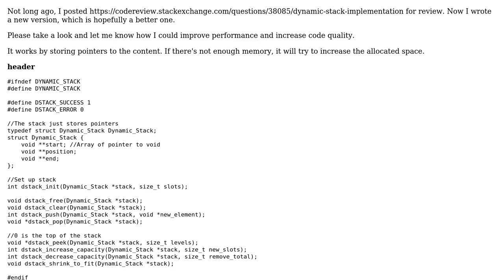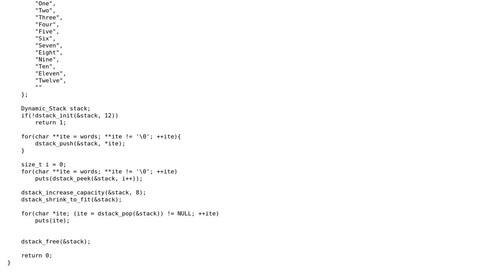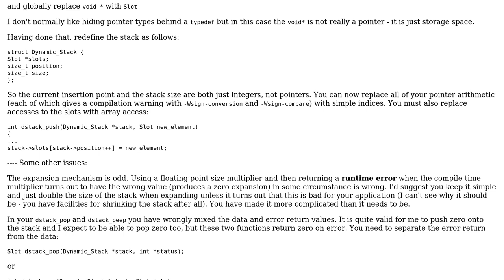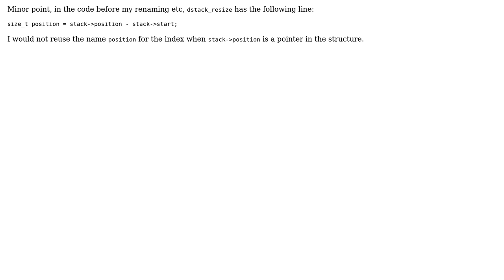Code Review: Dynamic stack in C - new version (2 Solutions!!)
Code Review: Dynamic stack in C - new version

With thanks & praise to God, and with thanks to the many people who have made this project possible! | Content (except music & images) licensed under CC BY-SA | Music | Images & others | With thanks to user William Morris user Vroomfondel user 2013Asker and the Stack Exchange Network Trademarks are property of their respective owners. You are responsible for your own actions.